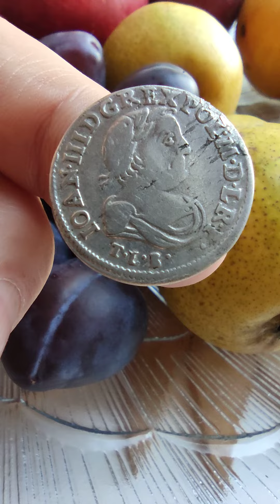Szostak (Szóstak), 1683: Polish-Lithuanian Commonwealth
Ruler: King of the Commonwealth /King of Poland and Grand Duke of Lithuania/ John III Sobieski (Polish "Jan III Sobieski") — national hero of Poland.

GROS. ARG. SEX REG. POLONIAE: Latin "Grossus Argentum Sex Regnum Poloniae" — Six silver groszy of the Kingdom of Poland).

IOAN III D. G. REX POL. M. D. L. R. P.: John III by the grace of God King of Poland, Grand Duke of Lithuania, Ruthenia, Prussia.

COIN SZOSTAK — WHERE & WHEN (coins catalog: by names & emitents)

Silver: 25 mm - 2.96 g